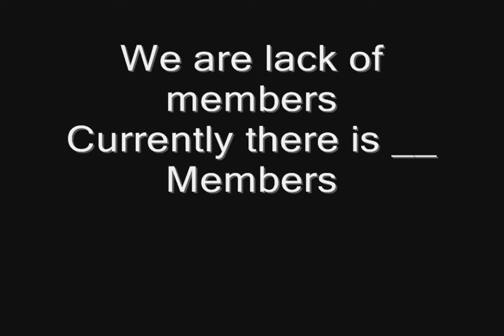Skunk Fu! Boards is up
Subtitle by:JHY1995
File size: 2.488MB
Edited with
Paint.NET Beta